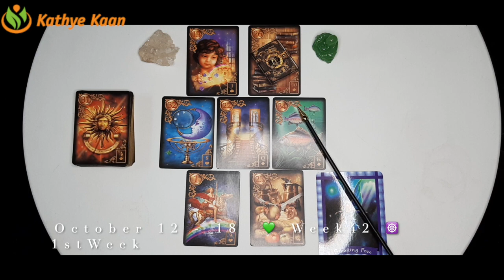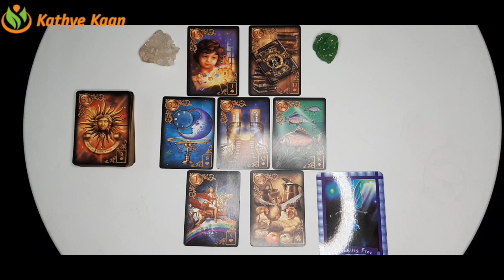Taurus Virgo Capricorn 💫 Weekly Business Career Wealth Money Reading 🌟 October 12 to 18 🌈 Earth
Taurus Virgo Capricorn 💫 Weekly Business Career Wealth Money Reading 🌟 October 12  to 18 🌈 Earth Sign

Kathye